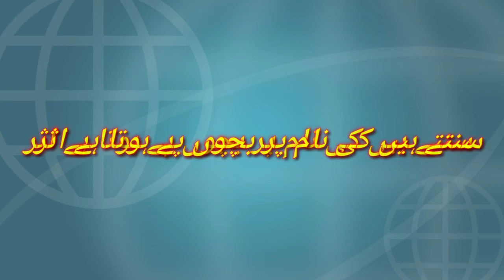بھیڑیے کی حیثیت کیا ہے بتانا چاہیے نیند سے شیروں کو اب تو جاگ جانا چاہیے